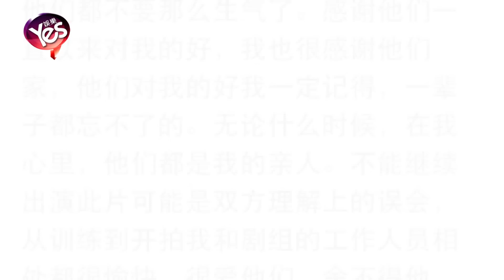【5年前】張柏芝回應向華強封殺門 打親情牌稱誤會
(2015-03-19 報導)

向太陳嵐力薦張柏芝出演《3D封神榜》中的哪吒一角，近日突曝「耍大牌」風波。向太怒斥張柏芝不懂珍惜，向華強更揚言「永不錄用」。圈內人也紛紛選邊站隊，讓這場大牌風波愈演愈烈。18日，張柏芝與經紀公司發出兩份聲明，回應未能續拍《3D封神榜》一事。